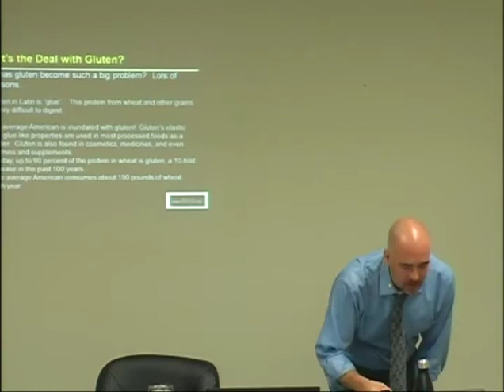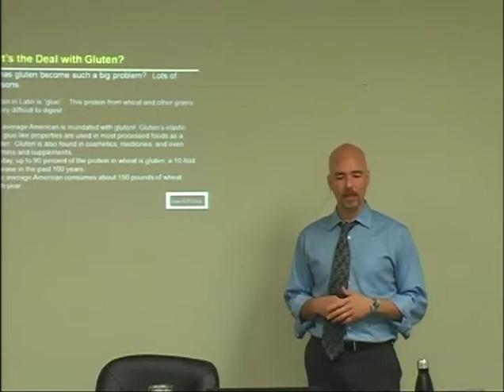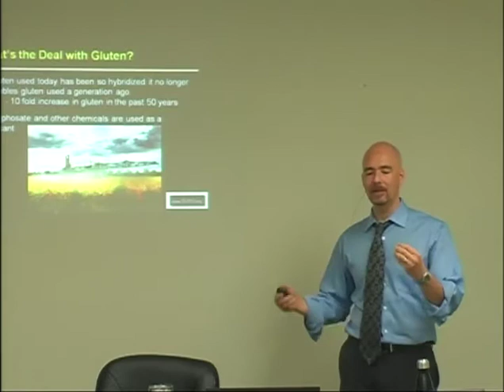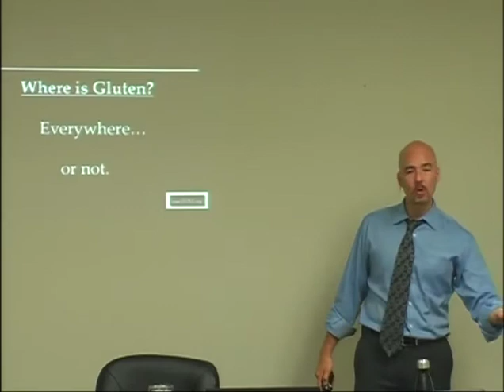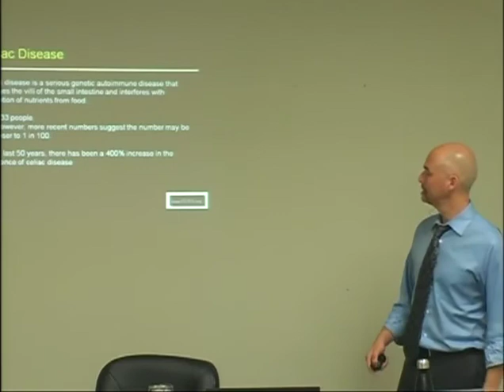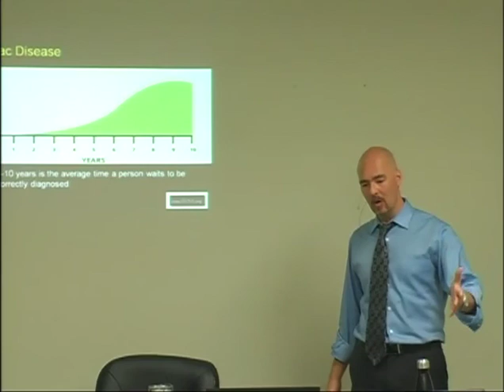Why Is Gluten a Problem? -- Online Acupuncture CEU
Preview of "Leaky Gut, Food Allergies, & Other Modern Disorders: Acupuncture & Herbs, Part I" - 8 CEUs/PDAs/CPDs. to purchase this course.

Obtain your acupuncture CEUs easily with live webinars and distance learning on-demand courses. eLotus brings continuing education into the future with convenient online classes on acupuncture, herbal medicine, and more. for more free classes.